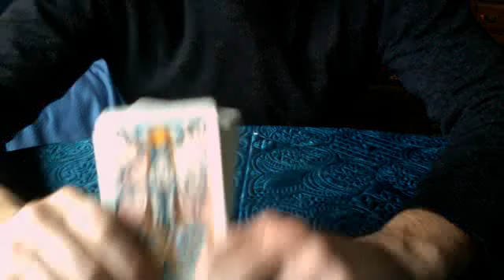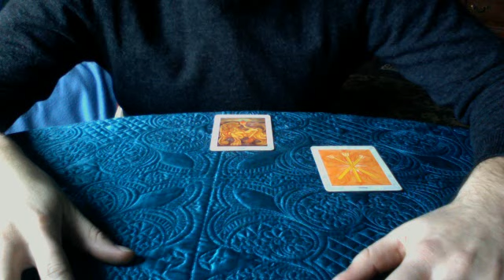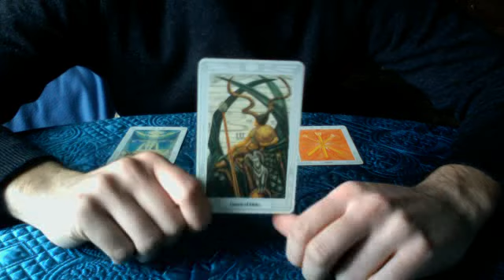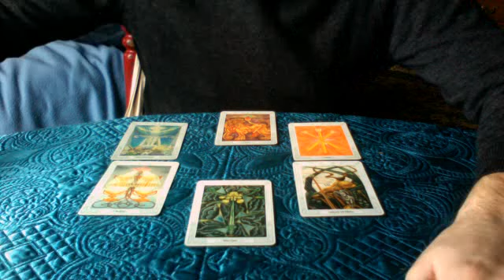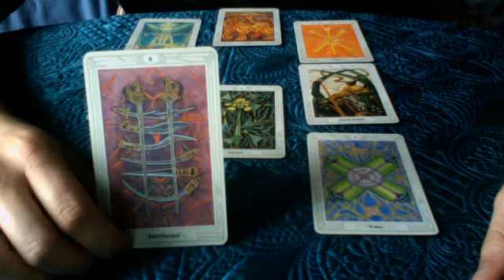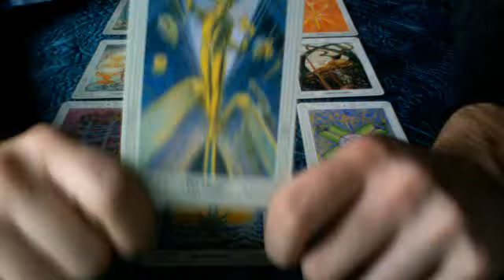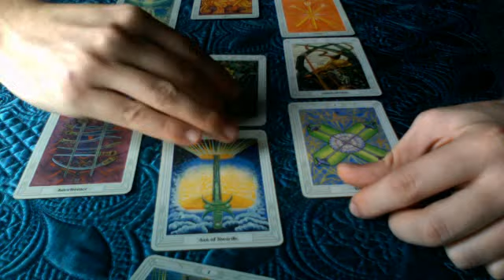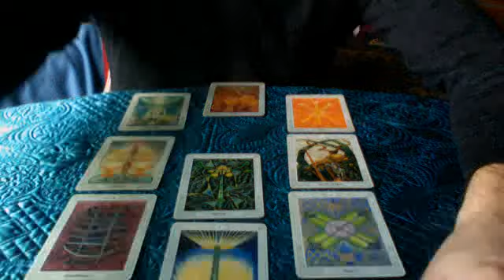Contemplative Spreads: The Sephiroth Part 2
The actual spread itself, based on the principles established in the previous video. If you have any questions, I encourage you to ask them either via message or comment!
Thanks!